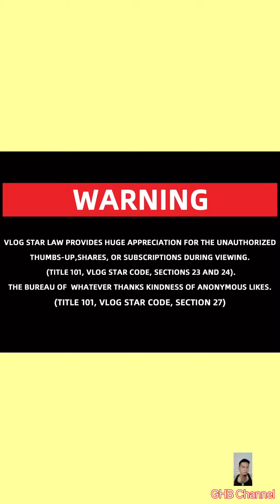Lemon Challenge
Ang hamon ni Forever Young Mom na lemon challenge.